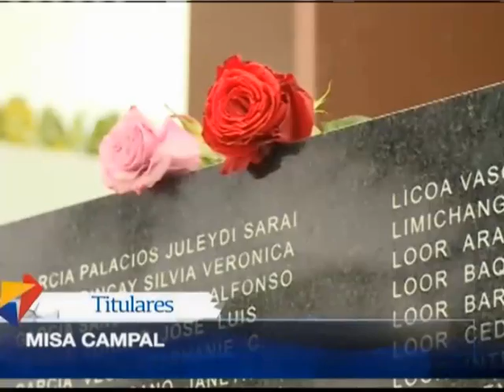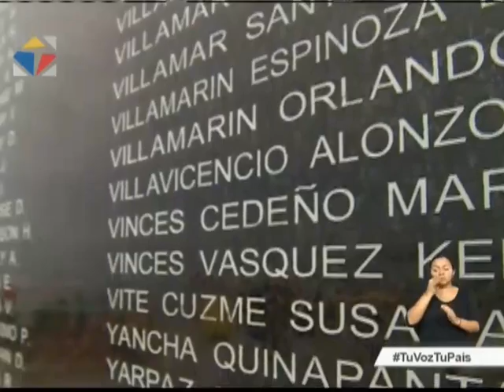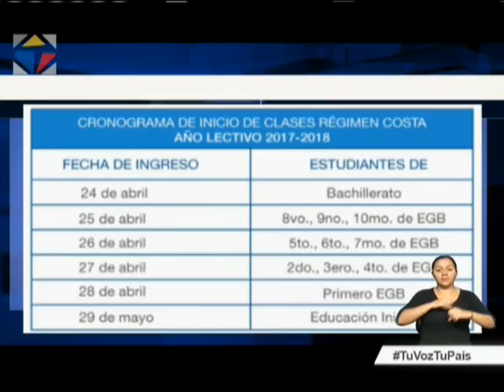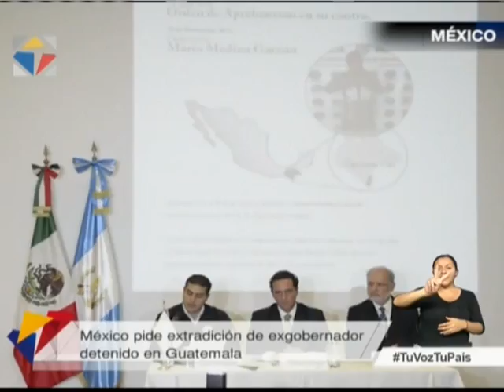Noticiero Ciudadano tercera emisión 17/04/2017